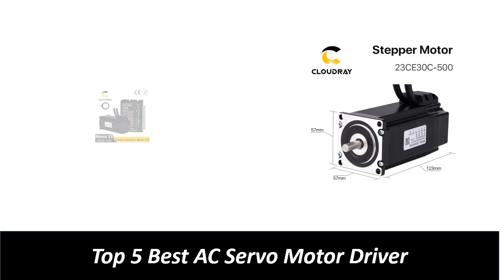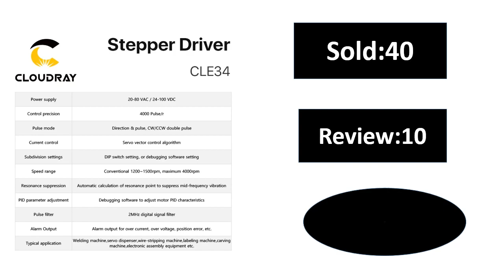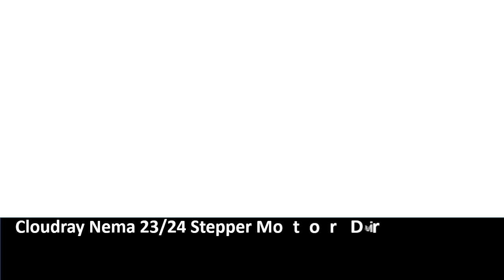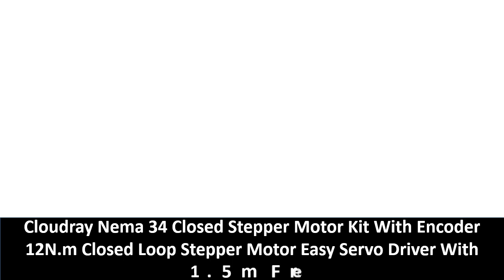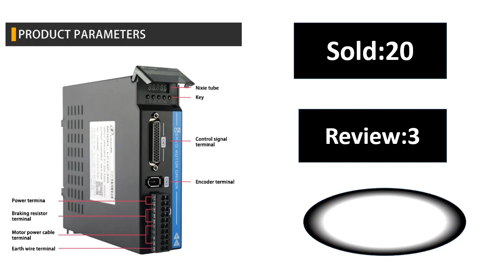Top 5 Best AC Servo Motor Driver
Md.Sekandar Ali